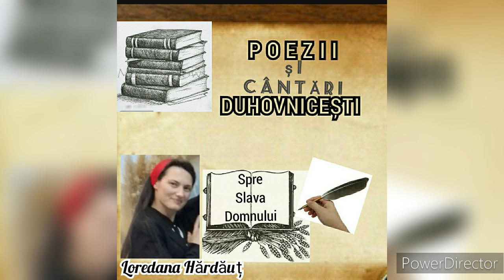Leagă-ți inima de cer - Poezie - Loredana Hărdăuț